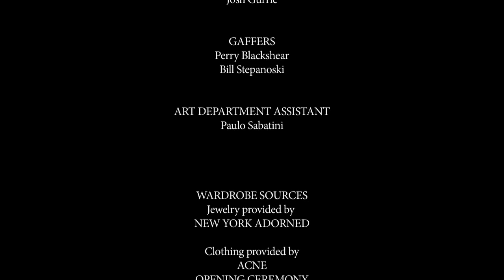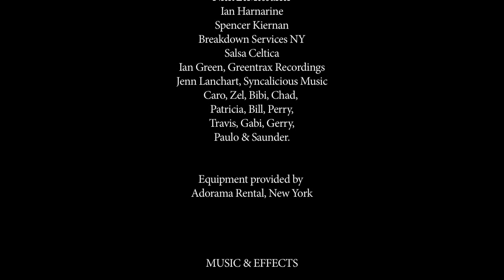Romance Language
A short film starring Travis Hanson and Gabriela Rabelo. Directed by Jarrah Gurrie. In association with Crush Fanzine.